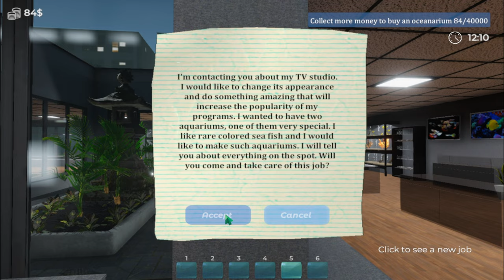Aquarist (2022) part 03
Achuarist - Baue Achuarien, Geldfische, entwickle dein Geschäft!

Developer: FreeMind S.A.
Publisher: PlayWay S.A., FreeMind S.A.
Year: 2022

Since it is an extremely long gameplay this time, I have divided it into three videos.
In part 1 I play the first three "jobs"
In part 2 comes his own shop in the basement of his parents' house
In part 3 the exhibition
In Part 4 the Oceanarium (Follow as soon)

Part 04: (Follow as soon)

0:00:00 channel intro
0:00:14 settings
0:01:04 the Exhibition
0:01:40 first Aquarium in the Exhibition
0:12:35 first time open the Exhibition
0:14:50 second Aquarium
0:34:27 back to the Basement-Shop to earn money
0:48:23 start the Client Job in the Exhibition (TV-Studio)

Mein System:
Intel(R) Core(TM) i5-7500 CPU 4 X 3.40GHz
24 GB DDR4 RAM

-Zelotes T-90 GAMING-MAUS:

-PXN V3 Pro Lenkrad mit Pedalen:

-Thrustmaster Top Gun Fox 2 Pro (Resevegerät)

HoSG,Hall of Simulator Games,Simulationen,PC Spiele